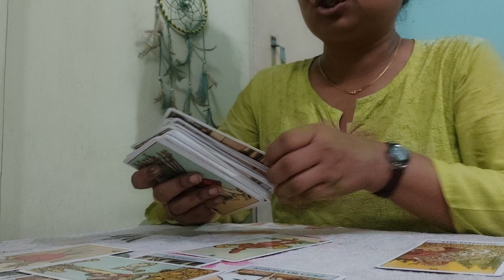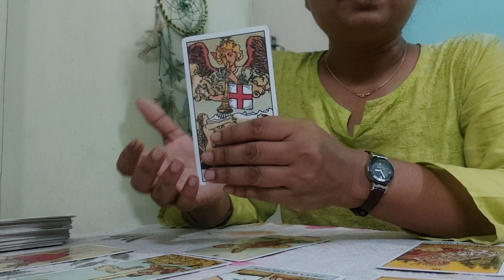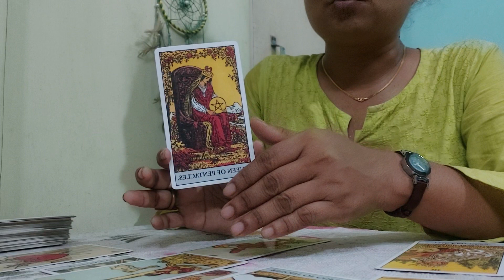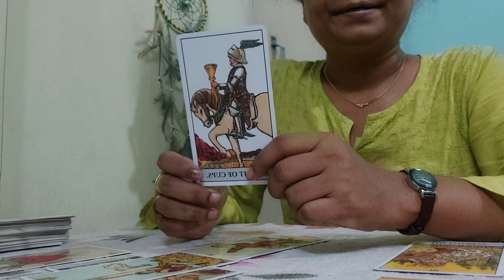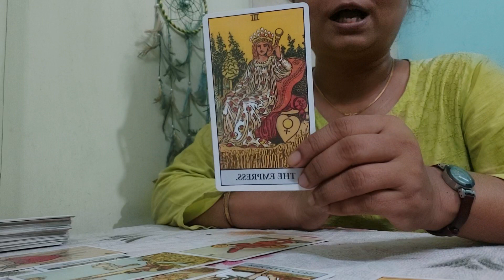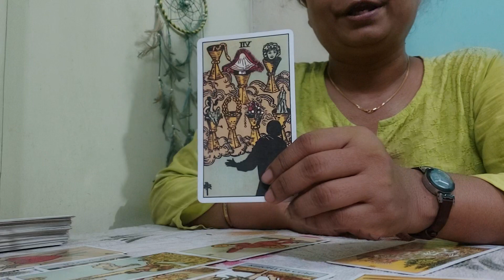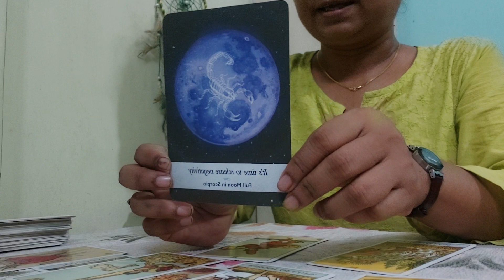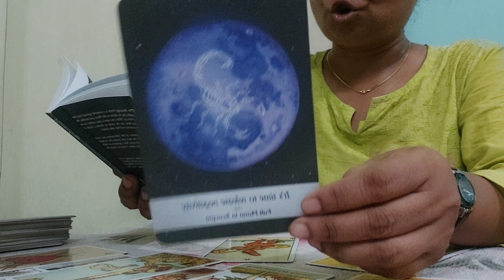CAPRICORN - Weekly Tarot - ( June 19 - 25 )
Take only that resonates with you.

I post tarot/ oracle readings on a regular basis.  You can watch my daily youtube shorts as well.

Tarot and Oracle Decks used for the readings:

Tarot :
The original Tarot - Pamela Colman Smith
Simplified Tarot - Jasmeet Kaur

Oracle :
Moonology Oracle - Yasmin Boland
Soul Helper Oracle - Christine Arana Fader
The Female Archangels - Calista
Soul Flower Plant Spirit Oracle - Lisa Estabrook